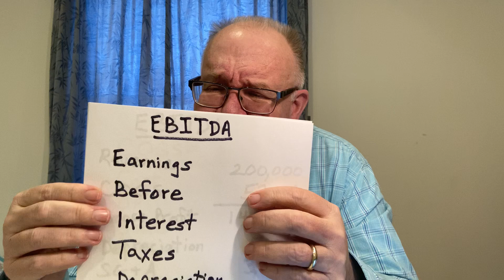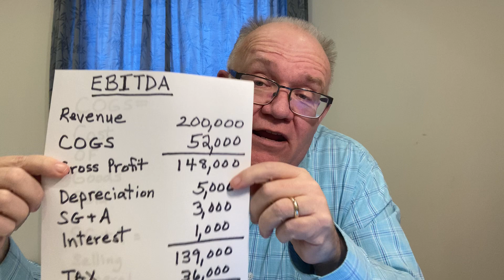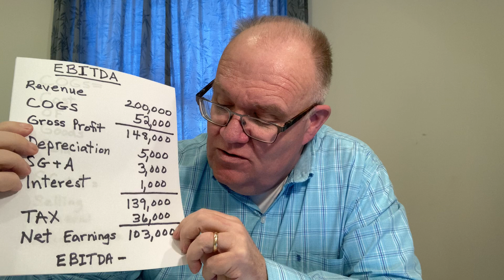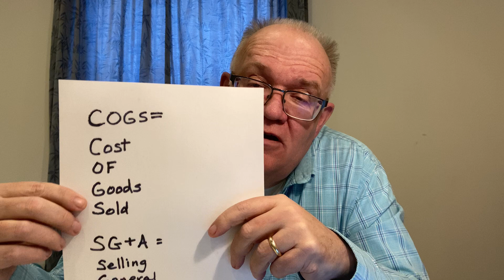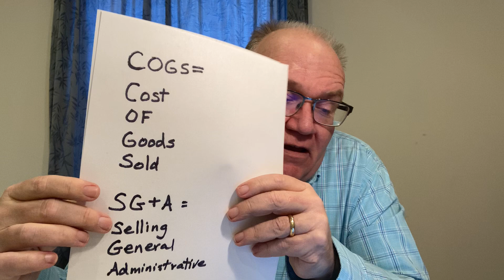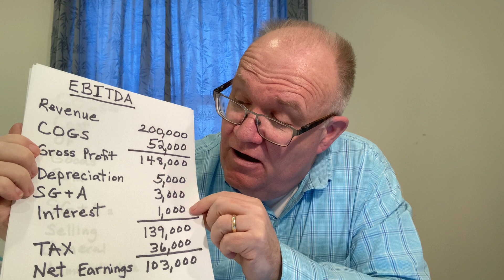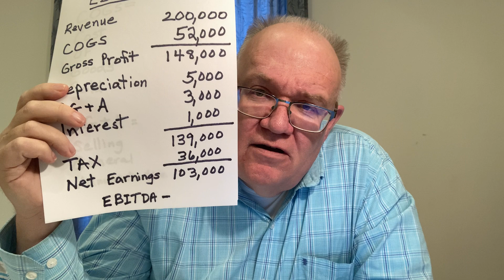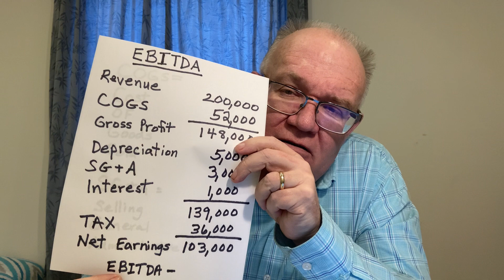EBITDA! What is that????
Learning step in finding the intrinsic value of a company before you buy it, or buy stocks.